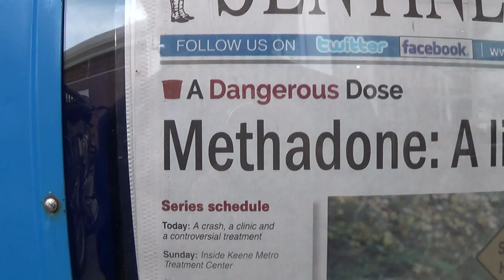2014 11 08 Keene Sentinel Front Page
Robin Hooding and chalking in downtown Keene, NH. Keene Sentinel front page series on opiate addiction/methadone treatment